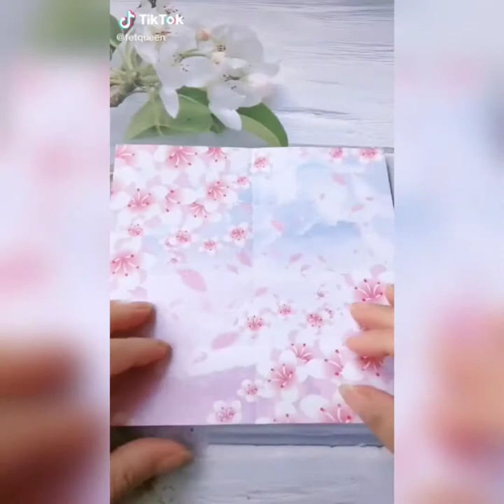DIY tik tok Compilation| crafts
The best 2021 trending DIY tik tok compilation crafts home room decor ideas
do it youself art